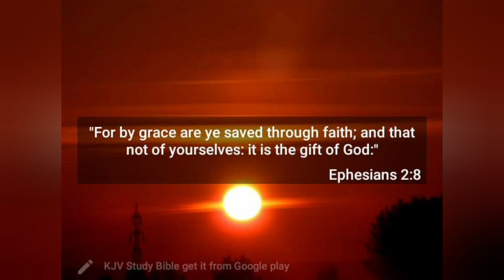DAILY DEVOTION EPESO 2:8/WELCOMING NEW YEAR 2021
Reflection:
"Sapagkat sa biyaya kayo'y nangaligtas sa pamamagitan ng pananampalataya; at ito'y hindi sa inyong sarili; ito'y kaloob ng Dios,"